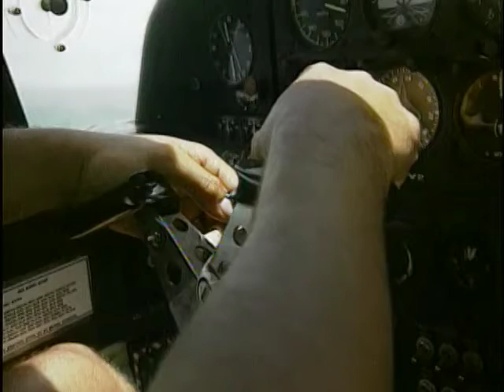Adventure - N&C EP#10 Pt.01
From Tanzania to Antarctica, Mauritius to the Australian Outback and other remote parts of the world, you will witness an amazing collection of unparalleled experiences set in incredible location. This episode features skiing down the on a volcanic slope in New Calendonia, underwater diving and exploration within sea cave of New Calendonia, and whale land.

bbtv broadbandtv nature civilization ski volcano underwater diving exploration sea cave whale land new caledonia history ancient discovery destination religion diverse landmark social culture building structure background attractions vacation travel tour tourism powerdocs